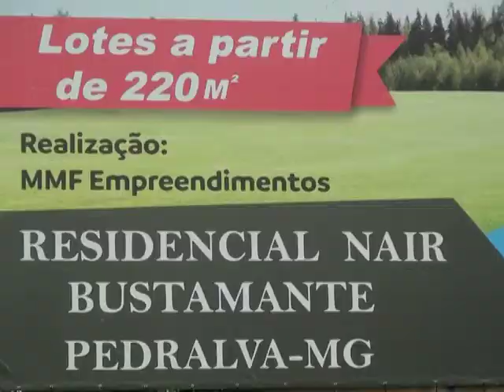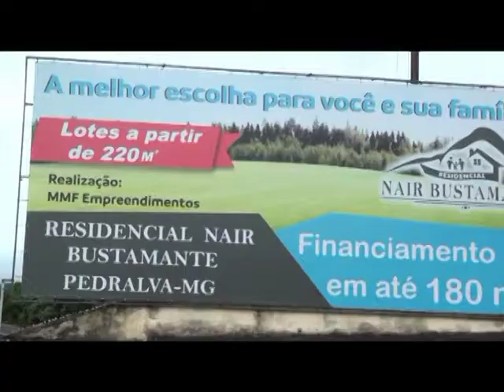NAIR BUSTAMANTE OK MESMO